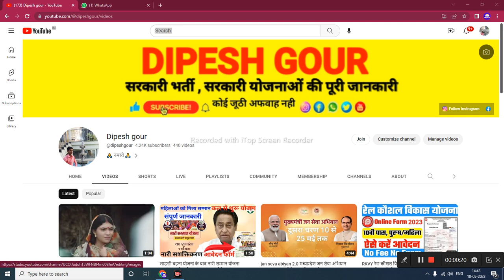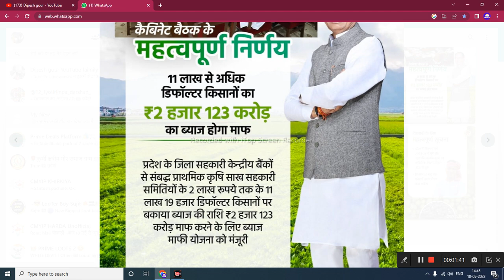karja mafi yojna